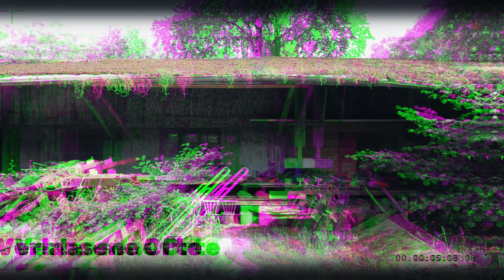Lost Places, das neue Intro ist da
Moin Moin

im Leben gibt es oft auch mal Veränderungen
und diese Veränderungen stellen einen vor neue
Aufgaben  und Probleme.

Die Probleme wurden erkannt und überwunden,
und so stehen wir weiter zusammen und
liefern neue Videos für euch.

Den Anfang macht unser neues Intro

Ich möchte  mich auf diesen Weg auch hier noch mal
bei  Sascha, Flo und  Diana bedanken, die mir
bei dem neuen Intro geholfen haben .
Ohne euch wäre das wohl nicht so gut geworden.

In diesem Sinne, ihr  werdet weiter von uns hören,
wenn auch nicht immer  so wie geplant
doch man kennt es ...

... Planlos geht der Plan los  :)

Euere Team
The adventure files